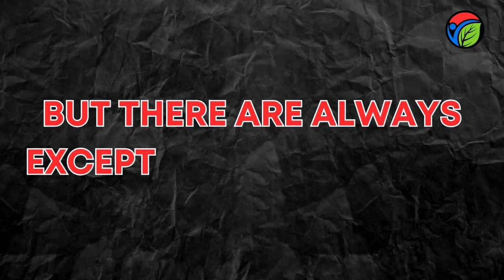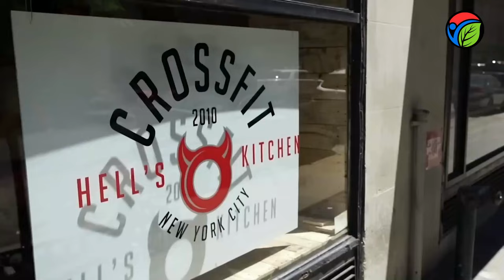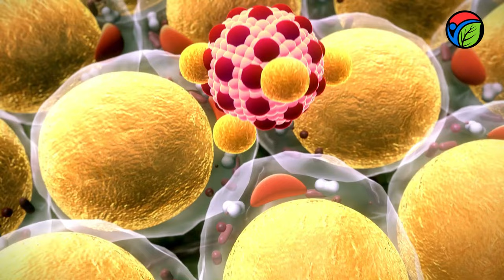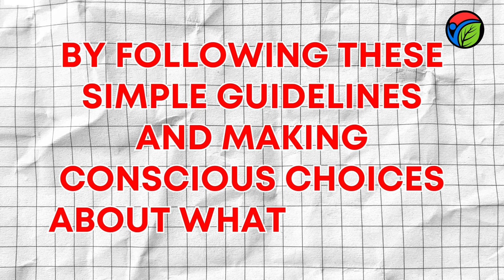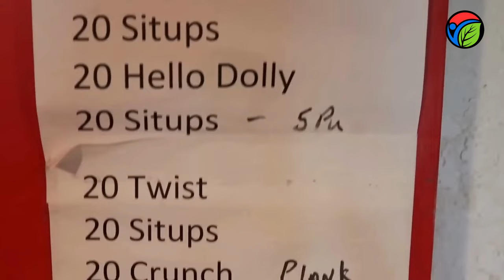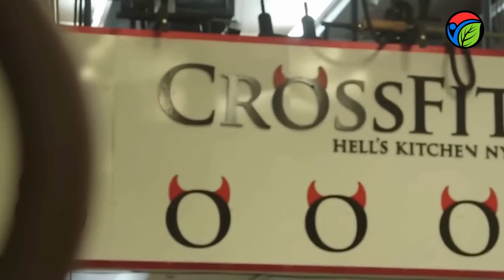Jacinto Bonilla (86 yrs old) : Defying Age Limits in CrossFit at 86!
Explore the Legacy of Jacinto Bonilla: Fitness Trailblazer and Kettlebell Swing Inventor!

Uncover the life and triumphs of Jacinto Bonilla, an influential figure in the fitness and kettlebell training realms, in this captivating video.
From his early days as a competitive bodybuilder to his revolutionary contributions to kettlebell exercises, Bonilla has devoted his life to assisting others in reaching their fitness aspirations.

Loaded with expert insights and exclusive footage, this video serves as the ultimate resource on Jacinto Bonilla and his impact on the fitness world. Whether you're a seasoned athlete or embarking on your fitness journey, don't miss out on this informative and motivational video.

Why wait? Press play now and delve into the remarkable journey of Jacinto Bonilla, a genuine fitness icon and source of inspiration for millions worldwide.